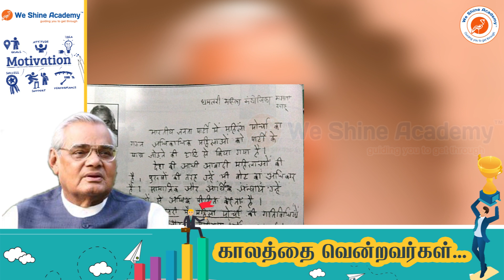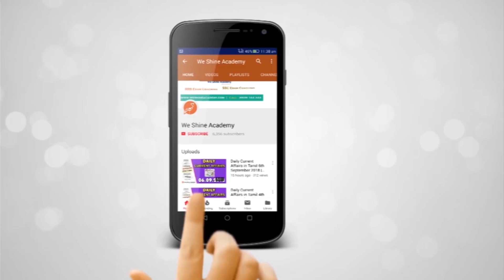Adal Bihari Vajpayee | காலத்தை வென்றவர்கள் | Motivational Story | We Shine Academy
None of us were born professional but we make a choice to be the unique and special one in our ambition. We are not the only person who struggle a lot in our lives we connect with millions of people doing the same. The only thing make us run us is our motivation within us. Here we list many successful people to give you this motivation.

notification/

Category